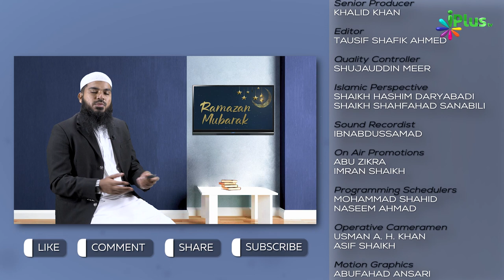Sadqatul Fitr Kab Dena Hai Kya Dena Hai Aur Kitna? | Ramzan 2023 - 5 Minute Ka Madarsa 29 | Arshad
Sadqatul Fitr Kab Dena Hai Kya Dena Hai Aur Kitna? | Ramzan Special 2023 - 5 Minute Ka Madarsa 29 | Shaikh Arshad Hussain Mohammadi | iPlus TV

UPI : donateilm@icici